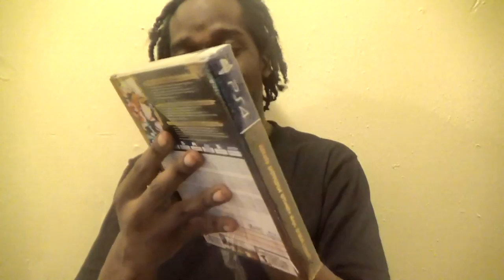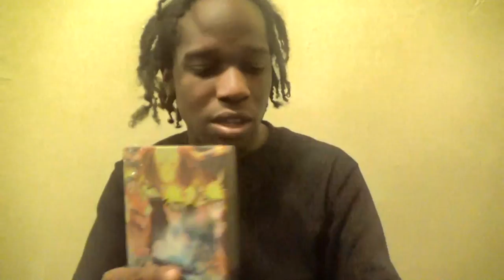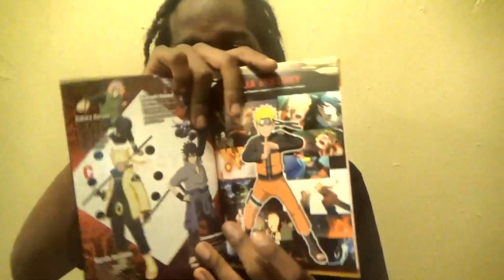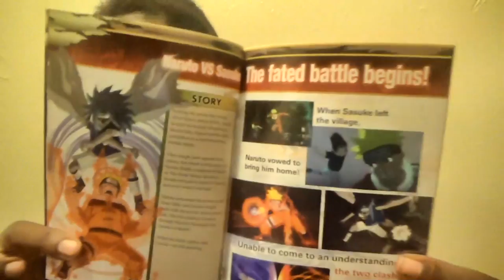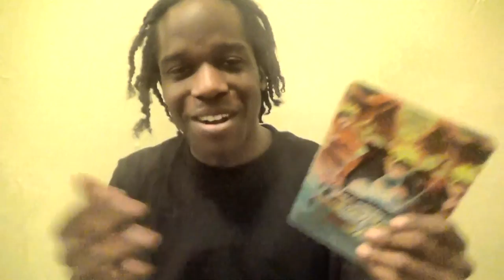NARUTO Shippuden Ultimate Ninja Storm Legacy UNBOXING